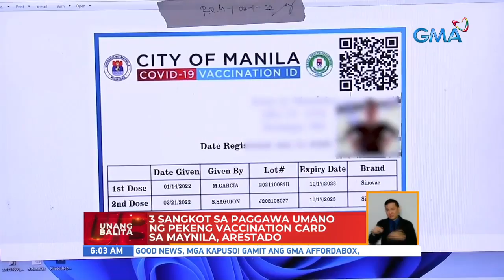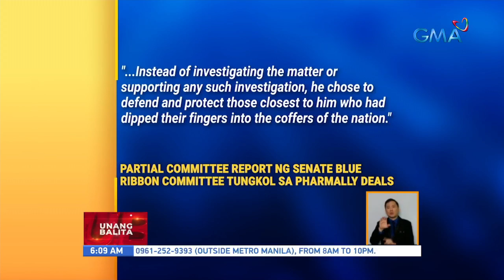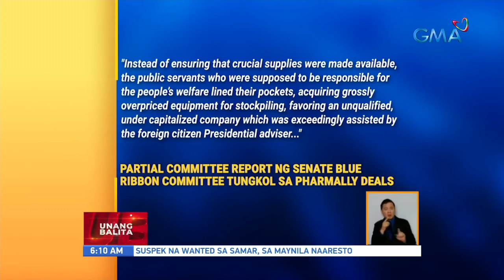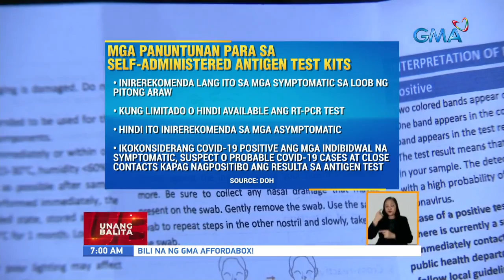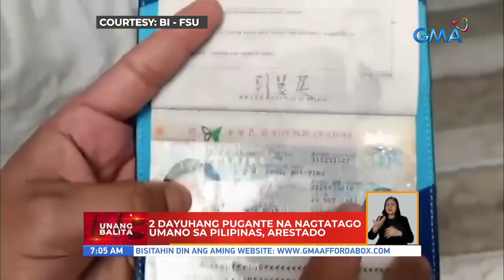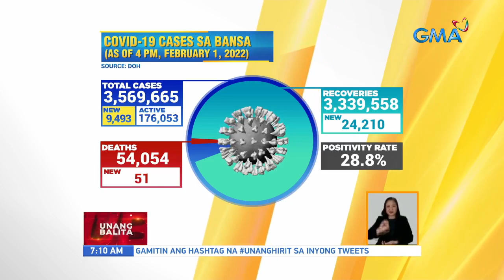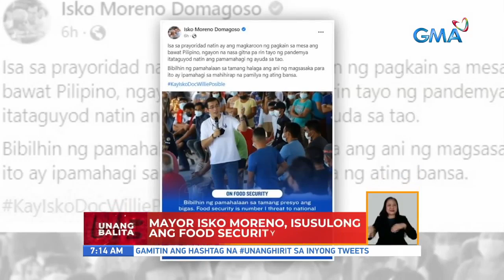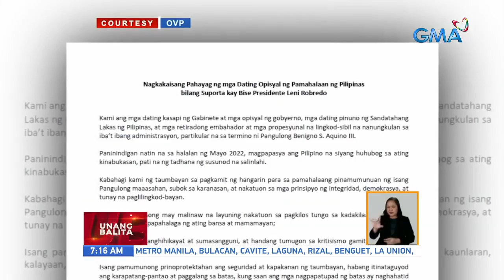Unang Balita sa Unang Hirit: February 02, 2022 [HD]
Narito ang mga nangungunang balita ngayong WEDNESDAY, FEBRUARY 2, 2022:

Tatlong sangkot sa paggawa umano ng pekeng vaccination card sa Maynila, arestado
Palit-pera modus sa isang tindahan, napurnada
President Duterte at Sec. Duque, gustong papanagutin ng Senate Blue Ribbon Committee sa maanomalya umanong deal ng gobyerno at Pharmally Pharmaceuticals
Commissioner Guanzon, sinabi na kay Senator Pres. Sotto ang senador na may kaugnayan umano sa pagka-delay ng desisyon sa disqualification case ni Bongbong Marcos | Disqualification case ni Marcos, dapat na raw ipa-raffle muli ayon kay Comm. Guanzon | Comm. Guanzon: Kung mananalo si Marcos at kalauna'y madi-disqualify, papalitan siya ng vice president
Rihanna, excited sa pagbubuntis sa unang anak nila ni A$AP Rocky
Ilang kainan, nagtaas ng presyo o kaya'y binawasan ang serving ng putahe kasunod ng pagtaas ng presyo ng LPG
Isang bagyo, posibleng mabuo o pumasok sa PAR ngayong buwan
MMDA: 4 na LGU sa Metro Manila, nananatiling mahigpit sa mga 'di bakunado kontra-COVID ngayong Alert Level 2
Mga panuntunan para sa self-administered antigen test kits, inilabas ng DOH
Most wanted ng Villareal, Samar na halos sampung taong nagtago, arestado sa Bulacan
Dalawang dayuhang pugante na nagtatago umano sa Pilipinas, arestado
GMA Regional TV: LGBTQ member, pinagsusuntok ng ka-live in ng kanyang ina | Buntis at isang taong gulang na bata, sinaktan ng kapitbahay
COVID-19 tally
Eleksyon2022: Senator Ping Lacson, pabor na alisin na ang Alert Level system sa bansa | Sen. Lacson, nais ibalik ang public private partnership sa pagtatayo ng mga imprastraktura | Lacson-Sotto tandem, prayoridad daw ang edukasyon, agrikultura, at kaligtasan ng publiko | Dating Sen. Bongbong Marcos, idiniing matibay ang samahan nila ng ka-tandem na si Mayor Sara Duterte | Mayor Sara Duterte, nanguna sa kickoff ng "Mahalin natin ang Pilipinas Ride" sa Davao City | 2 na nagpakilalang kaanib ng BBM-Sara Uniteam, arestado dahil sa umano'y panghihingi ng pera sa ilang opisyal at negosyante | Dating DND Sec. Norberto Gonzales, isinusulong ang National Mobilization Plan
| Mayor Isko Moreno, isusulong ang food security | Dr. Willie Ong, isinusulong ang pagkakaroon ng Mental Health czar | Vice President Leni Robredo: dapat palakasin at gawing accessible sa lahat ang edukasyon | Sen. Kiko Pangilinan, pinamamadali ang paglalabas ng ayuda para sa mga magsasaka at mangingisda | Rep. Lito Atienza, sumalang sa "Ikaw na ba? The Vice Presidential Interviews" ng Super Radyo dzBB
Mas maraming deboto, nagsimba sa Baclaran Church ngayong unang Miyerkules ng buwan | Vaccination card, kailangan pa ring ipakita para makapasok sa Baclaran Church
70 pamilya, nasunugan dahil umano sa naiwang nilulutong pagkain
Bettina Carlos, nakaranas ng miscarriage
W.H.O., nagbabala sa epekto sa kalusugan at kalikasan ng COVID hospital waste
Mga pananim na gulay at tabako sa ilang bayan sa Ilocos Norte, nasira dahil sa baha | Isang lane sa kalsada sa Banaue, Ifugao, natabunan ng lupa
"2022 year of the tiger commemorative stamps," inilunsad ng Philippine Postal Office